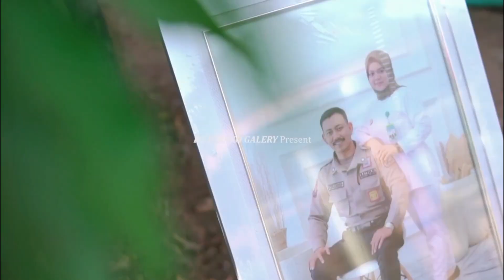Bantuin mbah dok (nenek) jemur padi saat panen || orang ndesa rutinitas jemur padi